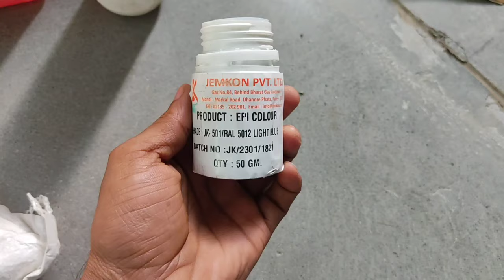Epoxy Flooring Price in India || Epoxy kaise karaye || epoxy resin flooring